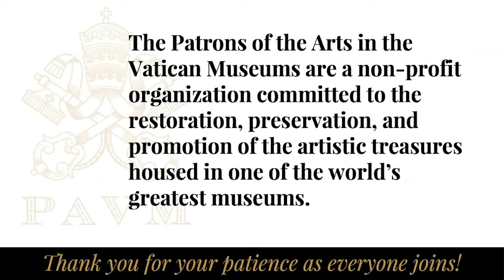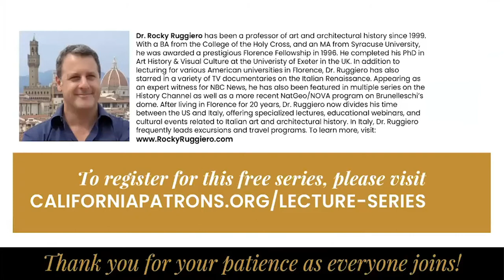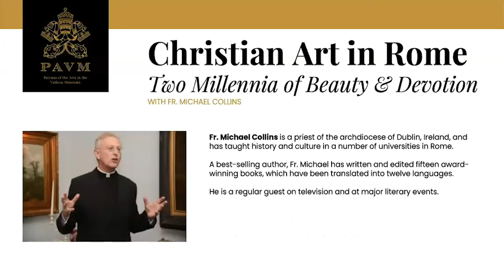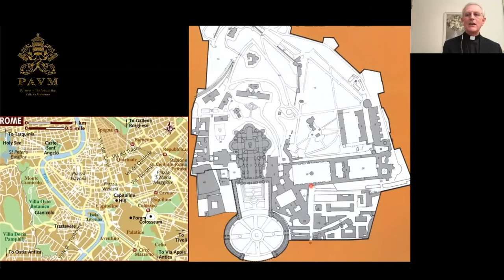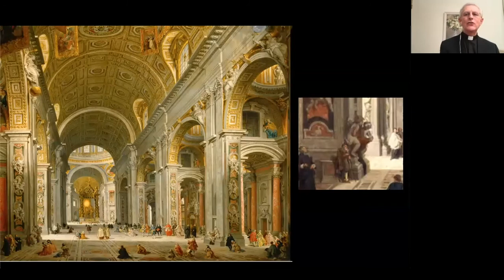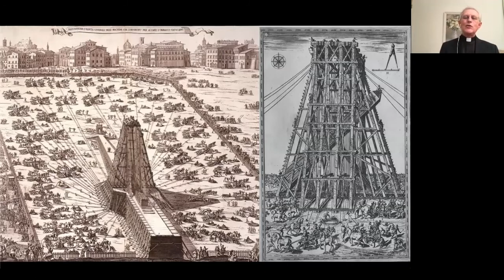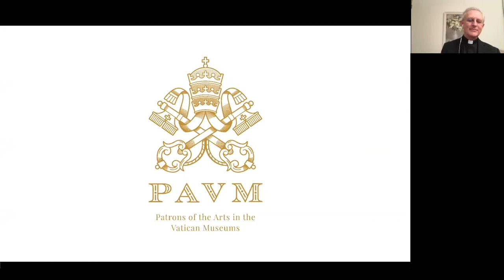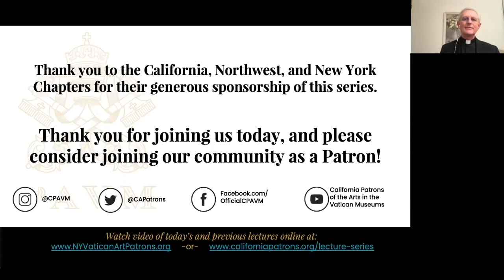CPAVM Lecture Series: St. Peter's Basilica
Part 3 of a special 4 part lecture series, Christian Art in Rome: Two Millennia of Beauty & Devotion, by Fr. Michael Collins.